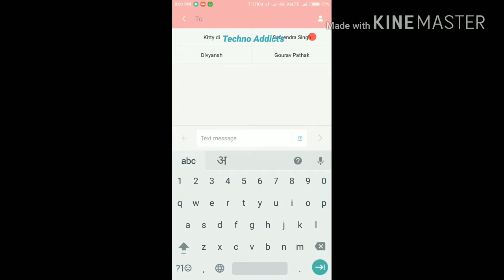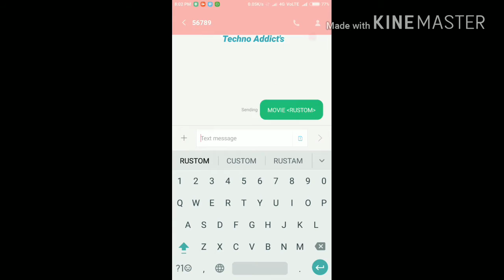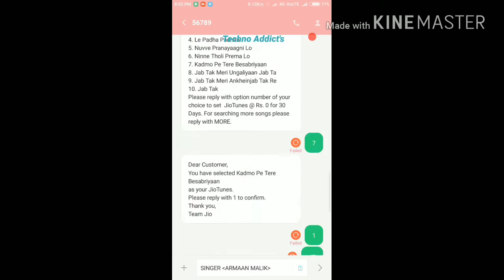How to Activate Caller Tune in Jio - Part II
In this video "How to Activate Caller Tune in Jio - Part II" you can learn how to activate any caller tune on your Jio mobile number.
This the Part -II of my video on "How to Activate Caller Tune in Jio"

Here are some more video's.
Please Have a look on them.